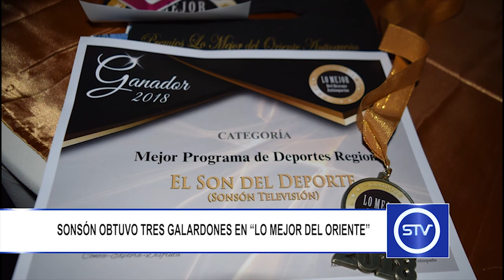SONSÓN OBTUVO TRES GALARDONES EN “LO MEJOR DEL ORIENTE”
El pasado miércoles 28 de febrero se llevó a cabo la ceremonia de premiación de “Lo Mejor del Oriente 2018”